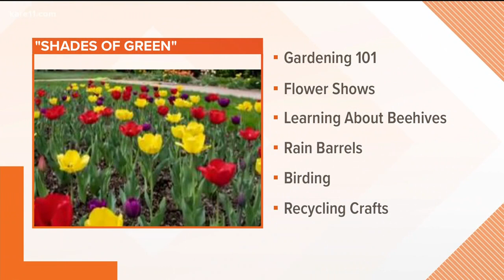YMCA offers spring camping for seniors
Kids, young adults and families love to camp at the Y, and they even feature Camp ForeverWell for members of the 55+ community.